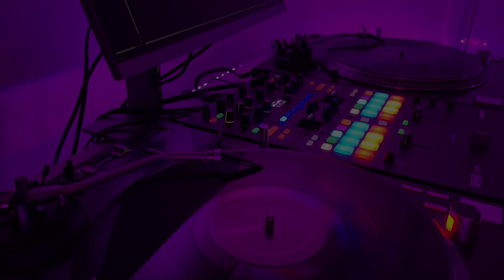Leon Thomas YES IT IS (Chopped&Slowed)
Artist: Leon Thomas
Song: YES IT IS